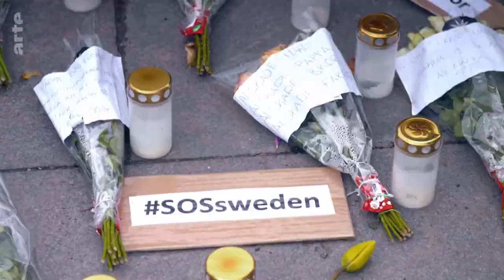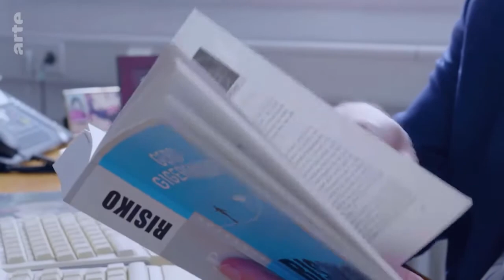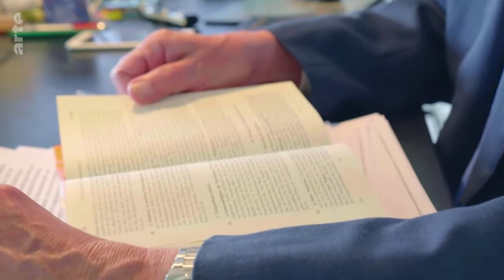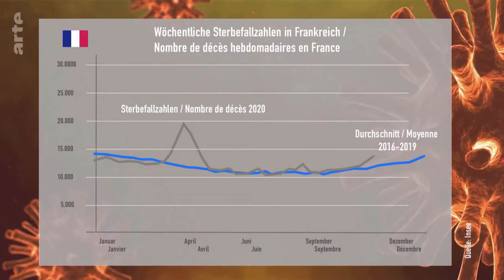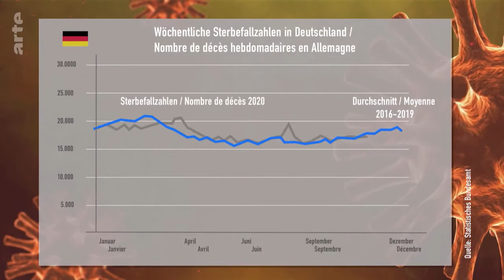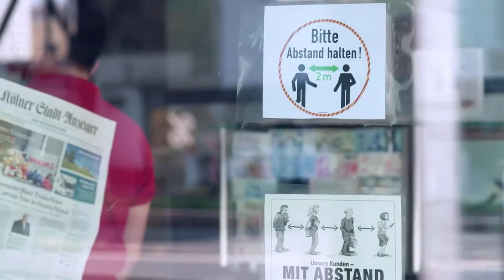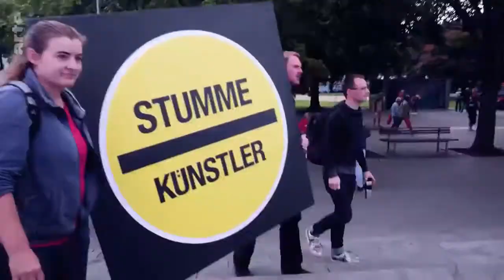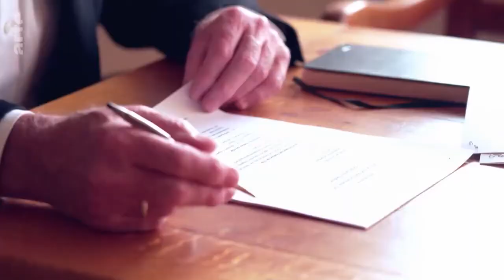Corona - Freiheit kontra Sicherheit - Hoch interessante Dokumentation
Corona-Diktatur: Wissen, Widerstand, Freiheit Gebundene Ausgabe

Covid-19: Die ganze Wahrheit: Enthüllungen zum Great Reset, den Lockdowns, den Impfungen und der Neuen Normalität

Ihr könnt den Kanal kostenlos unterstützen mit einem Einkauf bei Amazon über folgenden

Eine hochinteressante Dokumentation über den Umgang der Länder Frankreich, Deutschland und Schweden während der Corona Pandemie.

Ich freue mich auf Eure Kommentare, Likes und Abos - Bitte beachtet dabei die Netiquette.

Quelle: laz0rbra1n
Dokumentation: Corona - Sicherheit kontra Freiheit (ARTE Doku)